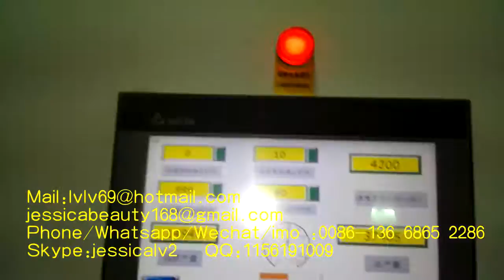rotary egg tray machine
Sale Manager : jessica lv
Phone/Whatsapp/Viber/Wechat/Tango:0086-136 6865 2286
Skype:jessicalv2
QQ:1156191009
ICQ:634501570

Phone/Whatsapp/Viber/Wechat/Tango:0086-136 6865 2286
Skype:jessicalv2
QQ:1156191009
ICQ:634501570